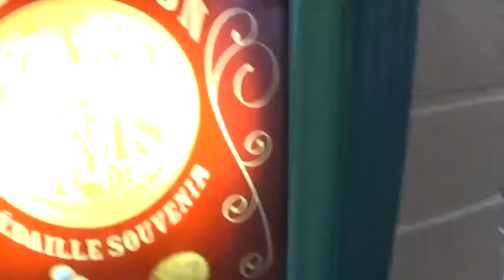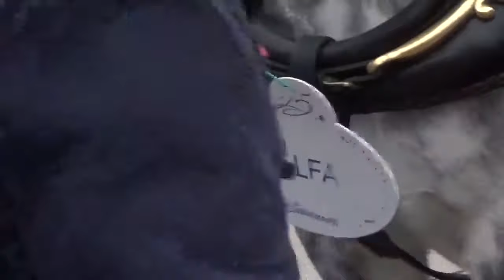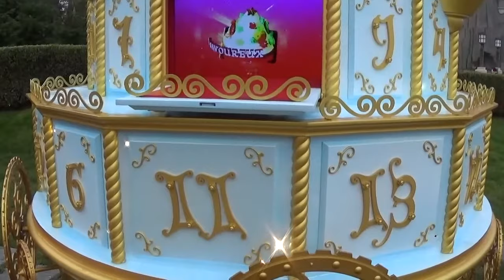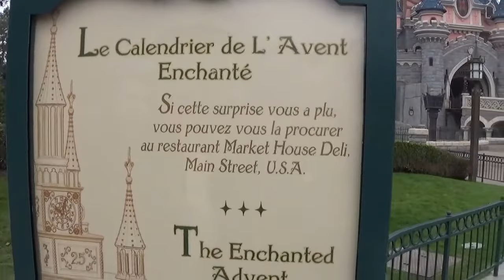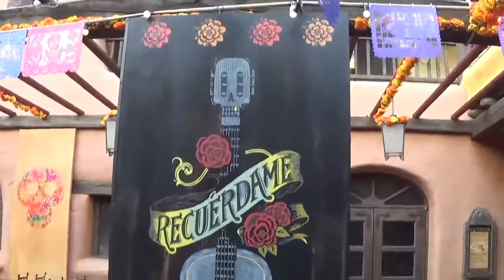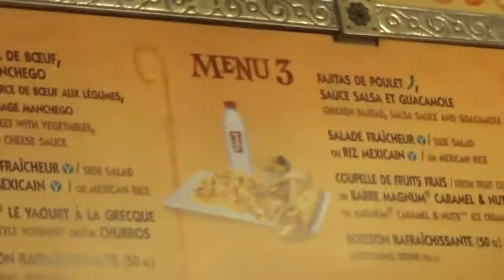Disneyland Paris Day Two Part One! Christmas Season Dec 2nd 2017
A day in the Main Park seeing the Christmas Decorations, the new Advent Calendar and the Christmas Parade!